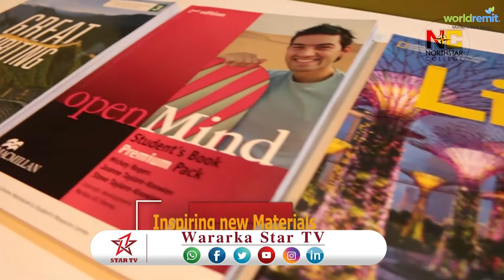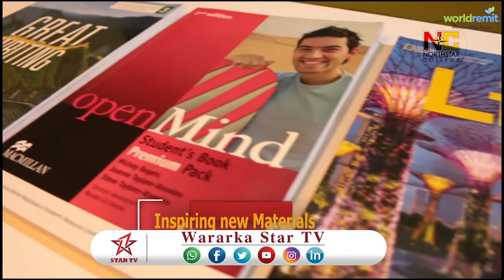NORTH STAR COLLEGE OO SHAACISAY IN AY QAADANAYSO ARDAY CUSUB